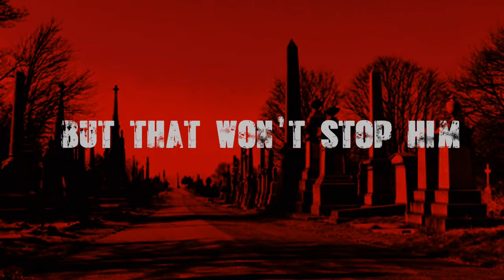POLTERHEIST Fundraising Concept Trailer 2016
POLTERGEIST are looking to raise £100,000 in order to produce a full length version of this award winning short. Having picked up awards in film festivals across all six continents in 2016.
POLTERHEIST, penned, produced and directed by Dave Gilbank and Paul Renhard, is an 18 minute long gritty production about gangsters, guns and ghosts. It features local actors Sid Akbar Ali, Kathryn Hanke and Jamie Smelt.

Filmed at locations in Bingley, Thackley and Undercliffe,  POLTERHEIST has recently scooped awards in the USA, Australia, Iraq, Estonia, Spain, South Africa and South America.

It recently picked up the Bradford Drunken Film Festival award for best picture and the duo are now setting their sights on writing and producing a full length version.

Jax Griffin, director and founder of the Drunken Film Festival, commented: "Polterheist is a fantastic horror comedy with some stunning central performances. It's a lot of fun and very well executed and was voted ‘best short film' by a jury panel that was spread across the world.